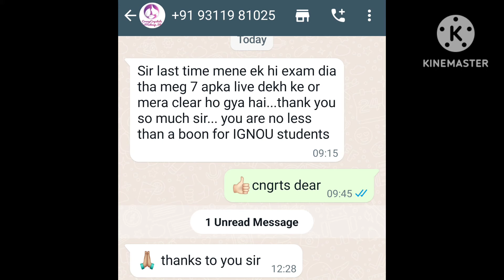Meg 15 Comparative literature